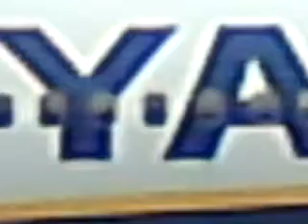EI-EMC NA EPRZ